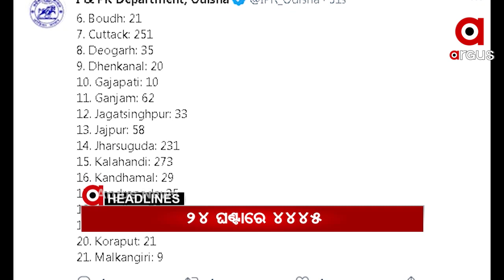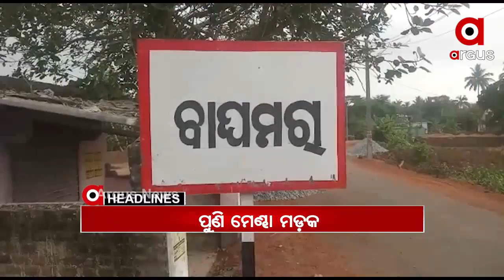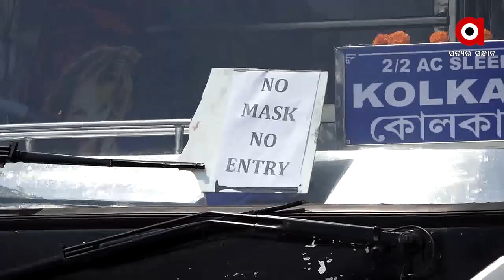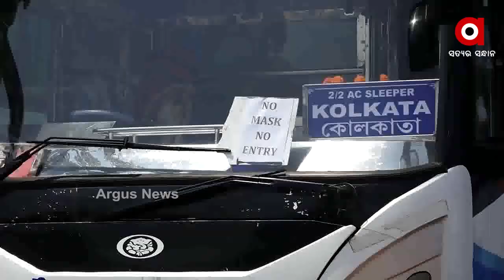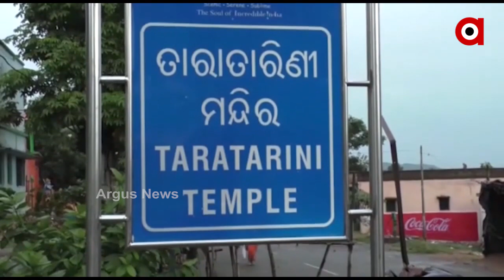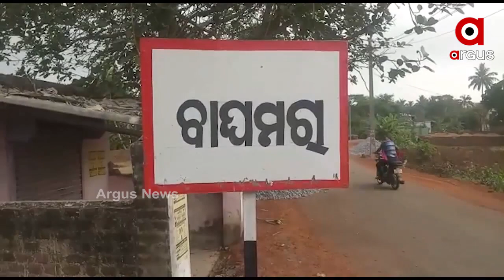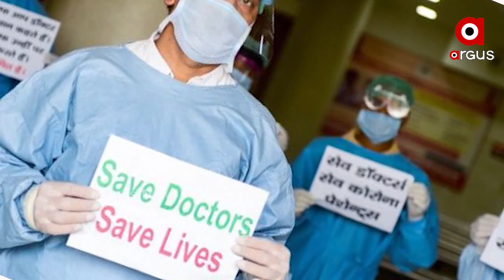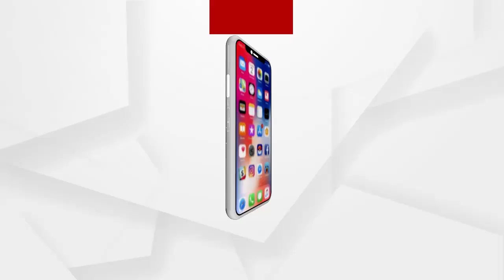ARGUS UPDATE NEWS 10 AM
ରାଜ୍ୟରେ 4 ହଜାର ପାର କଲା ସଂକ୍ରମିତଙ୍କ ସଂଖ୍ୟା...
ମହାରାଷ୍ଟ୍ରରେ ବେକାବୁ ସଂକ୍ରମଣ...
ସଂକ୍ରମଣ ରୋକିବାକୁ ବିଏମସି ଆପଣେଇଲା ପୂର୍ବ ବର୍ଷର ରଣକୌଶଳ…
ଆସନ୍ତା କାଲି ମା ତାରାତାରିଣୀଙ୍କ ଯାତ୍ରା ସମ୍ପୂର୍ଣ୍ଣ ବନ୍ଦ କଲା ଜିଲ୍ଲା ପ୍ରଶାସନ…
ଶ୍ରୀମନ୍ଦିରରେ ଆଜିଠୁ ଆରମ୍ଭ ହେଲା ନୂଆ SOP…
ଆନ୍ତଃରାଜ୍ୟ ବସ ଚଳାଚଳ ଉପରେ ଆଜିଠୁ କଟକଣା…
ଶିକାରୀ ଗୁଳିରେ ମହିଳା ଗୁରୁତର...
କଟକ ନିଆଳିରେ ପୁଣି ମେଣ୍ଢା ମୃତ୍ୟୁ...